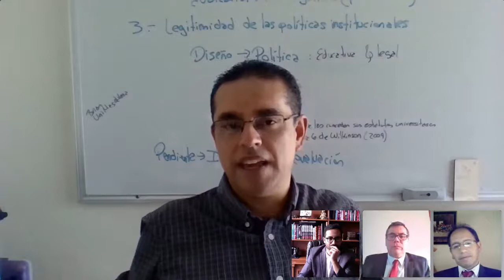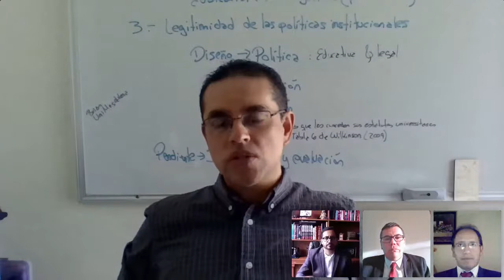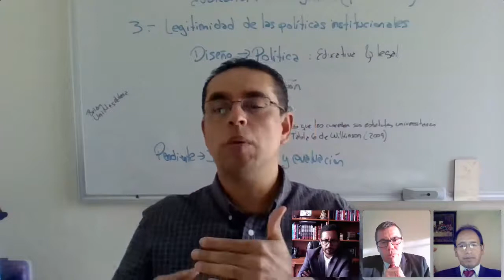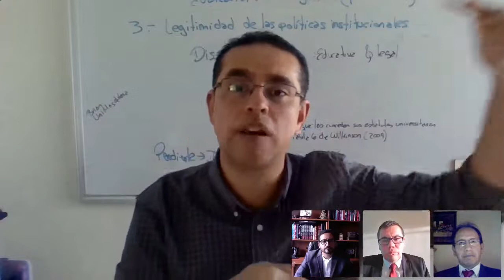Investigación en el tiempo de COVID 19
Disfruta de los webinars de UniversitasSanPablo - Edición virtual 2020.
El tema de este video es: Coloquio - La investigación en el tiempo de COVID 19: ¿Cómo atraer fondos en épocas de crisis?